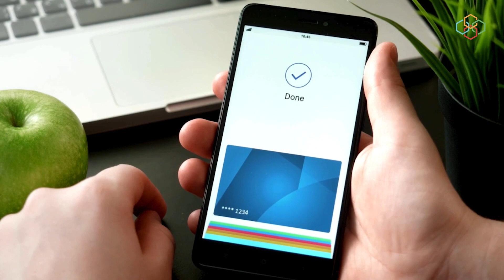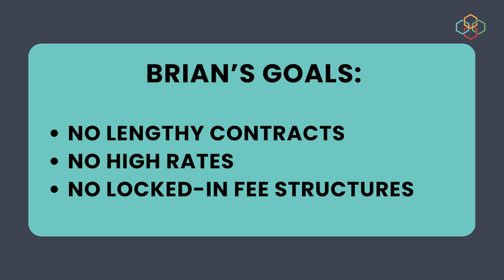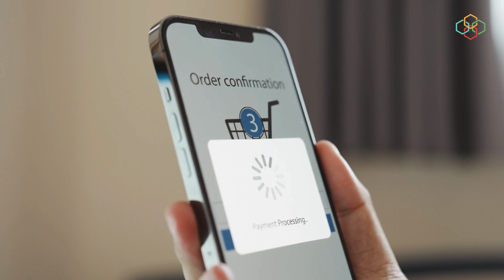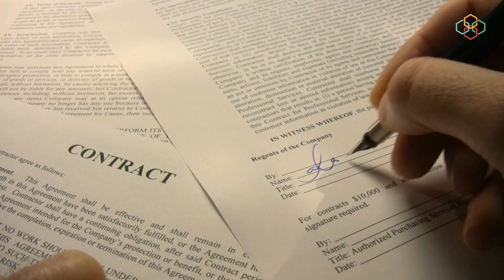Best Credit Card Company for Small Business: 5 Essential Tips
Searching for the best credit card company for your small business? Payment processing is just one of the costs of doing business, so it’s important to work with a good credit card processing company. In this video we share five essential tips to help you choose the best credit card company tailored to your business needs.

1. Do your research on credit card companies for small business, and read customer reviews.
3. Don’t compromise on your equipment or technology when it comes to payment gateways and credit card readers.
4. Review fees to ensure you understand what fees there are, and what they’re for.
5. Check contracts for the ability to cancel your services. Many payment processors have a cancellation fee. Avoid these where you can, and work with a payment processor that doesn’t charge a cancelation fee.

Right now, 89% of consumers use digital payments, and it’s anticipated the revenue from these payments will be $3.5 trillion by 2027. The need for a quality credit card company for your small business is becoming only more apparent.

Don't settle for anything less than the perfect fit for your business finances.

Watch now and make an informed decision on choosing the best credit card company for your small business!

Small businesses, what tips do you have for picking the best credit card company for payment processing? What has your experience been with various payment processors?

Want more information? Check out our article on this same topic